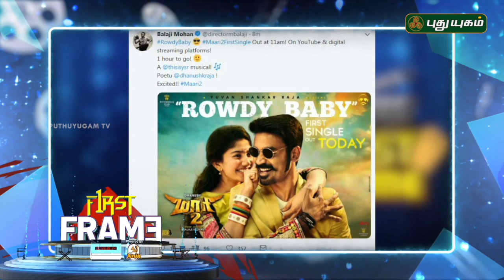Latest கோலிவுட் சினிமா செய்திகள் | First Frame | 18/12/2018